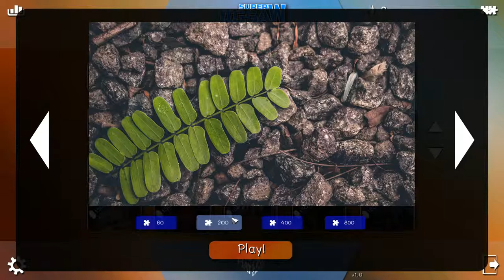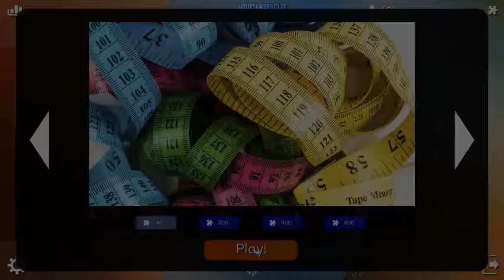[Super Jigsaw Puzzle: Generations]Play (Steam Free Game)